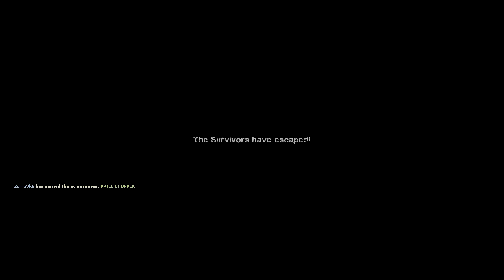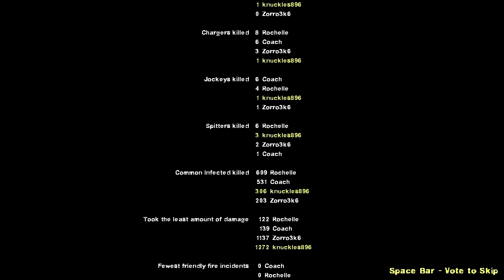Let's Play Left 4 Dead 2 - Episode 4 - "TANKS!" of Gas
Dead Center - Part 4

Realizing that CEDA will not save us, we turn to Ellis for a plan...

Will the plan work?
Will we find enough gas for the car?
Will we really be stupid enough to let Ellis drive?

You will just have to watch and find out...